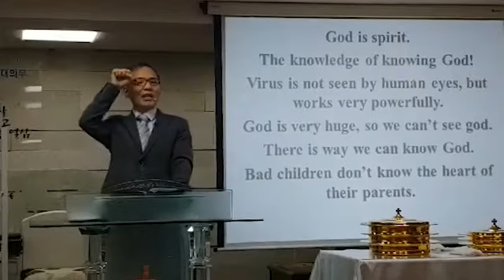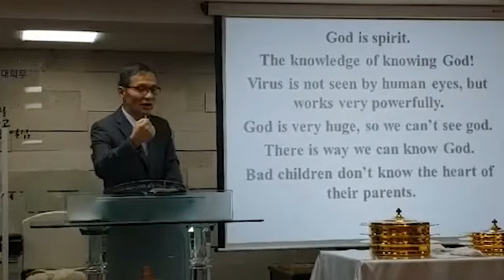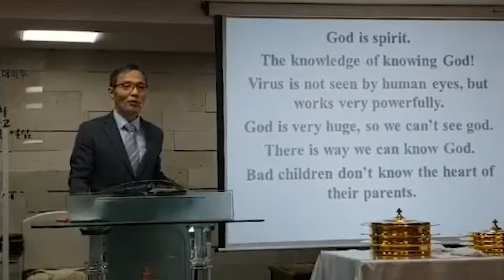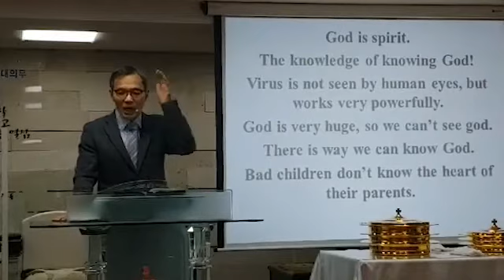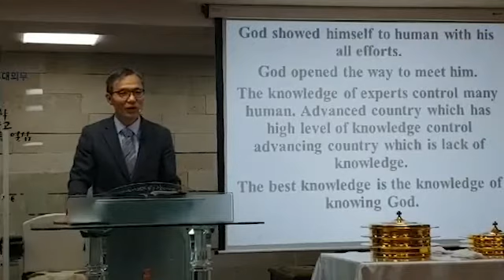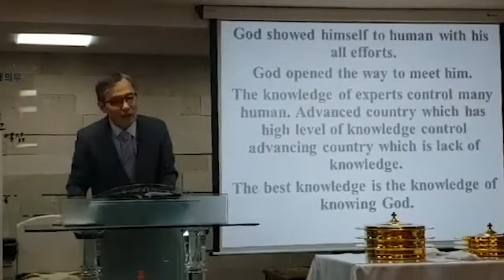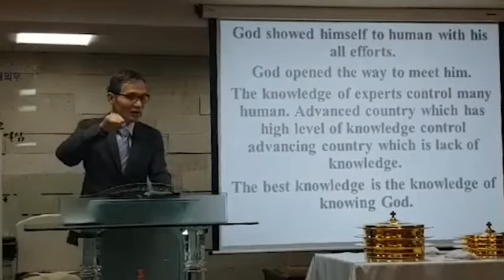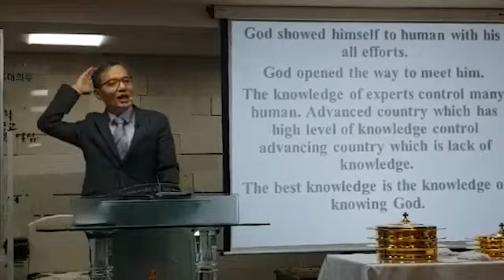[10분설교] 하나님은 당신이 예수같기를 원하신다/200503 주일11시예배/서울새벽교회 신환중 목사